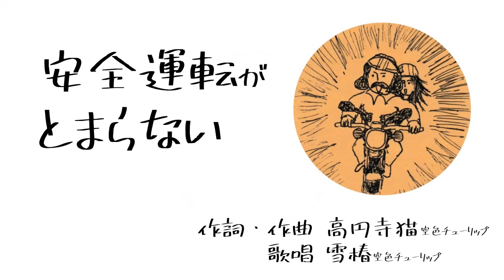Can't Stop the Safety Ride - Yuki Tsubaki (Sorairo Tulip's Original Song)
Can't Stop the Safety Ride
Music & Lyrics by Koenji Neko (Sorairo Tulip)
Vocal by Yuki Tsubaki (Sorairo Tulip)
Video Editing by Furukawa Tamamushi (Sorairo Tulip)